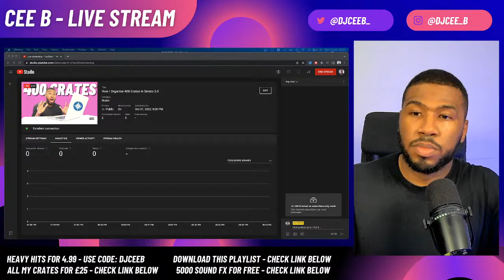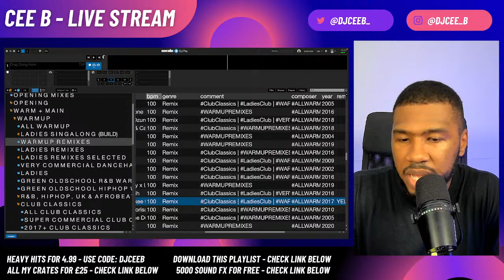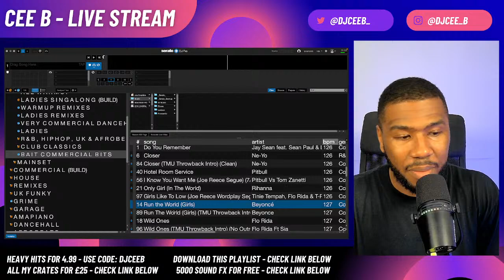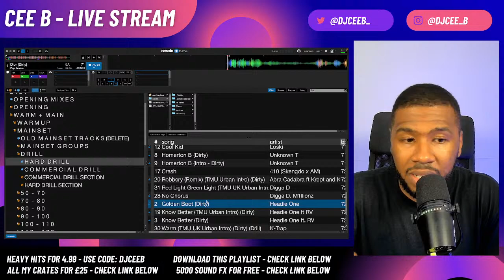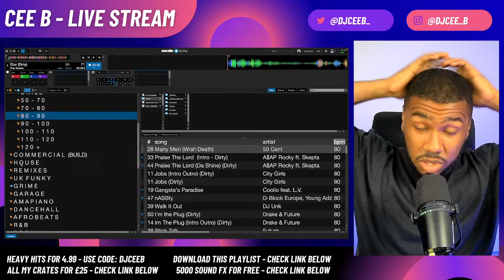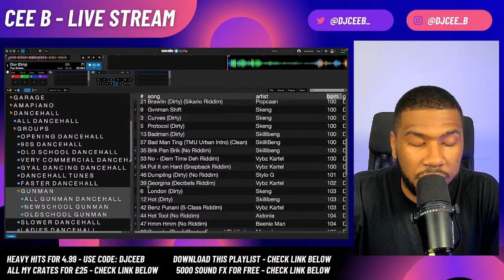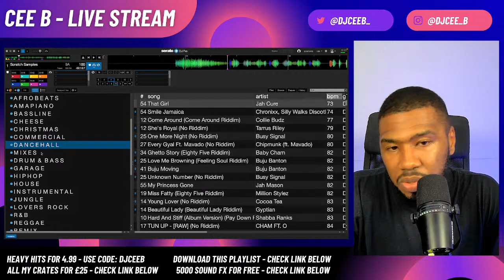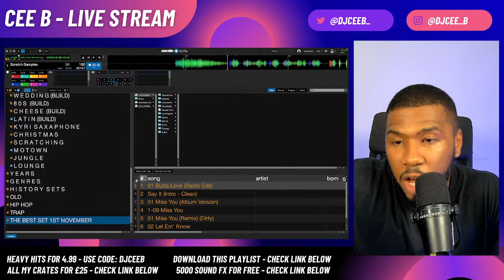How I Organise 400 Crates In Serato 3.0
DOWNLOAD ALL MY DJ CRATES 11000+ Tracks

WHERE I DOWNLOAD MY MUSIC

HEAVY HITS RECORD POOL (FIRST MONTH FOR $4.99 USE CODE “DJCEEB”)

GEAR I USED TO RECORD THIS VIDEO:

ALL MY DJ GEAR:
Shure SM58 Microphone
Microphone Stand
Laptop Stand
RCA - AUX Cable
XLR - Aux
RCA Cables
Microphone Cable 1
Microphone Cable 2
TRS to TRS Cable
Rane Twelve Turntables
DJM S9 Mixer

DJ Controllers For Beginners:
Pioneer DDJ-400
Pioneer DDJ-SB3